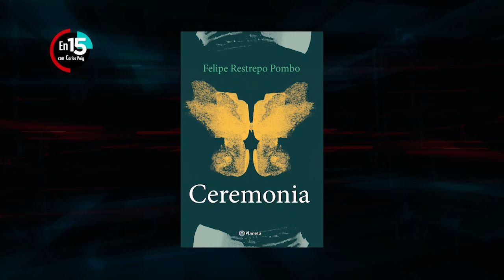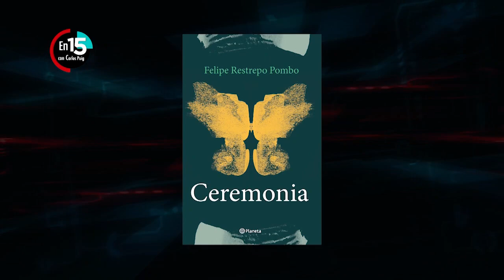Felipe Restrepo Pombo, escritor de 'Ceremonia' | En 15 con Carlos Puig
El periodista y escritor, Felipe Restrepo Pombo habla de su novela llamada ‘Ceremonia’ en la cual hizo una gran investigación para poder escribirla. La novela tiene un gran trabajo de reportería.